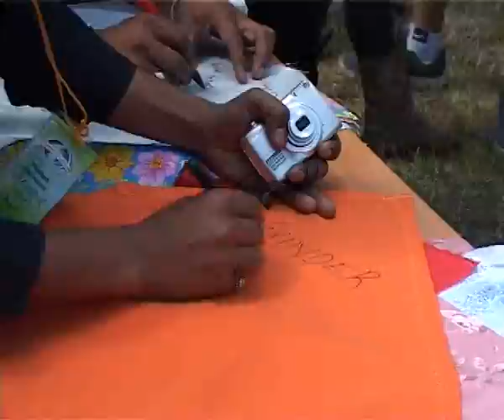Aris Azna 15 06 2013